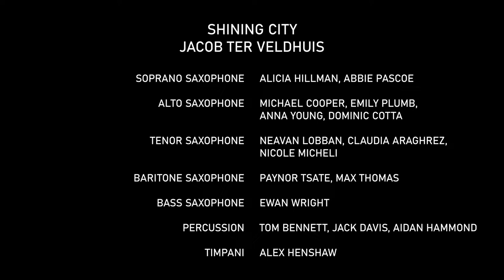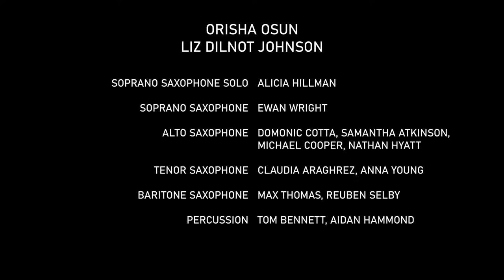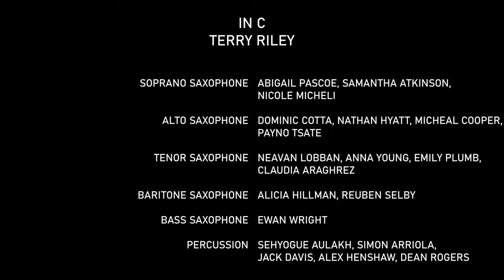RBC Lunchtimes: Saxophone Department - Ter Veldhuis, Dilnot Johnson, Street, Riley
Jacob ter Veldhuis - Shining City
Liz Dilnot Johnson - Orisha Osun
Karen Street  -Old Sarum
Terry Riley - In C

Jacob Ter Veldhuis (b.1951) Shining City

Soprano saxophone - Alicia Hillman, Abbie Pascoe
Alto saxophone - Michael Cooper, Emily Plumb, Anna Young, Dominic Cotta
Tenor saxophone - Neavan Lobban, Claudia Araghrez, Nicole Micheli
Baritone saxophone - Paynor Tsate, Max Thomas
Bass saxophone - Ewan Wright
Percussion - Tom Bennett, Jack Davis, Aidan Hammond
Timpani - Alex Henshaw

Liz Dilnot Johnson (b.1964) Orisha Osun

Soprano saxophone solo - Alicia Hillman
Soprano saxophone - Ewan Wright
Alto saxophone - Domonic Cotta, Samantha Atkinson, Michael Cooper, Nathan Hyatt
Tenor saxophone - Claudia Araghrez, Anna Young
Baritone saxophone - Max Thomas, Reuben Selby
Percussion - Tom Bennett, Aidan Hammond

Alto saxophone /soprano saxophone - Nicole Micheli
Alto saxophone - Max Thomas, Neavan Lobban, Abbie Pascoe
Baritone saxophone - Paynor Tsate
Percussion - Cathryn Lynch, Nick Cowling
Conducted by Andrew Tweed

Terry Riley (b.1935) In C

Soprano Saxophone - Abigail Pascoe, Samantha Atkinson, Nicole Micheli
Alto Saxophone - Dominic Cotta, Nathan Hyatt, Micheal Cooper, Payno Tsate
Tenor Saxophone - Neavan Lobban, Anna Young, Emily Plumb, Claudia Araghrez
Baritone Saxophone - Alicia Hillman, Reuben Selby
Percussion - Sehyogue Aulakh, Simon Arriola, Jack Davis, Alex Henshaw, Dean Roger